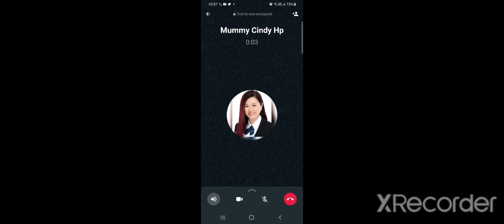First x 10 Pull Nahida Get! at 30 pity:)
was guaranteed her so was pulling for her:) so happy to get her early. still intending to pull more though! She is so cute:) wishing apl nahida wanters nahida havers!